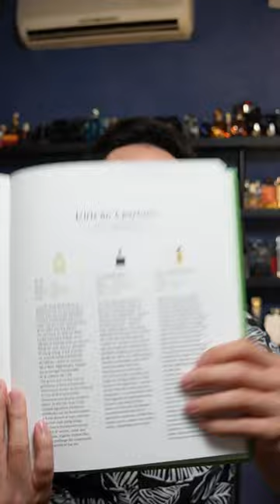Nguyên Liệu: Iris - Hoa Diên Vĩ | Kiên Fragrance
Các bạn có ai yêu thích Iris - Hoa Diên Vĩ trong những sáng tạo hương hay không ?!

● Nơi tài trợ các sản phẩm trong các video, nhập code "KIEN92" nhé: